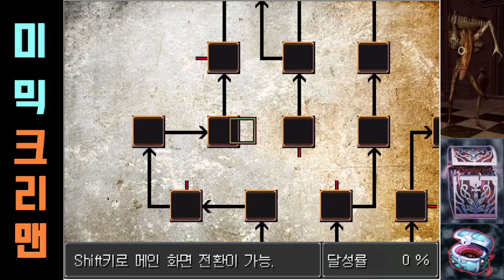미믹이되는 게임인데 조합에 스토리까지있고 완전 갓겜이자너?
미믹크리맨 (도바킴)